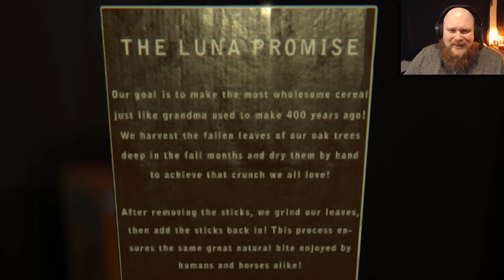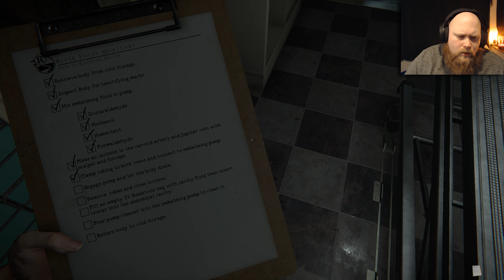SERIOUSLY TERRIFYING | The Mortuary Assistant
Hi, hello, g'day!

So I found this game on steam and saw that there was a demo out, that I just needed to try!

I'm also trying some new stuff with the recordings, like using double PC's and what not and my camera decided to go bananas on me, so sorry for that guys.